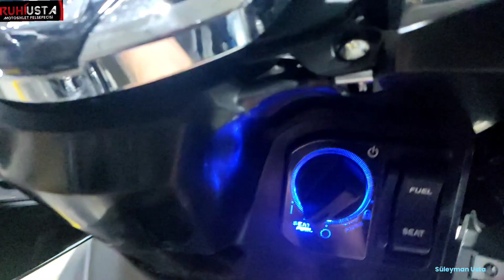,YENİ ABS Lİ PCX KORUMA DEMİRİ KAPORTA DEĞİŞİMİ SIKINTILI AKSESUARLAR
YENİ ABS Lİ PCX KAPORTA DEĞİŞİMİ KORUMADEMİRİ TAKMA ZORLUKLAR